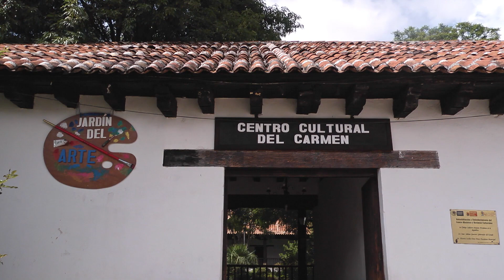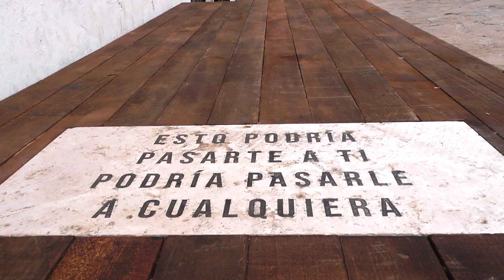Monumento digital al estudiante caido - San Cristobal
El Monumento Digital al Estudiante Caído es una experiencia de realidad aumentada que rinde homenaje a las víctimas de la violencia y crímenes de lesa humanidad en México. Una historia interactiva que podría ser tu historia.